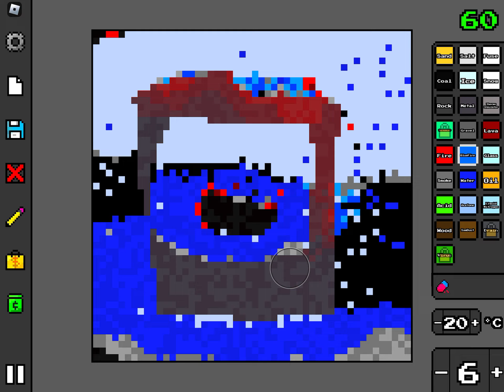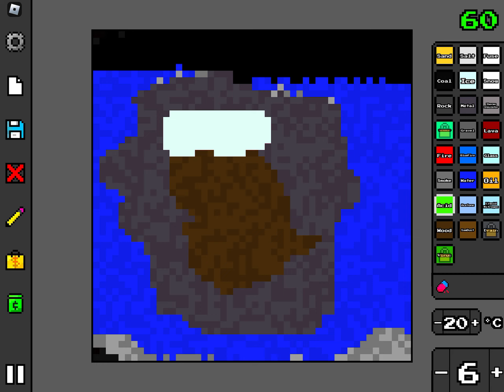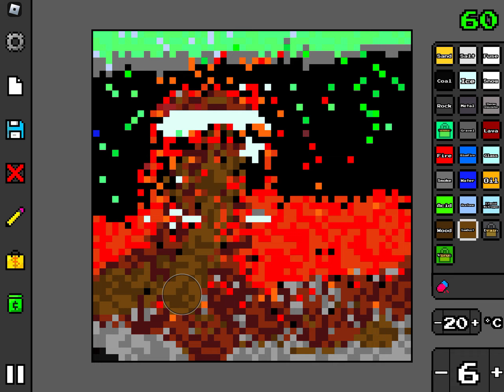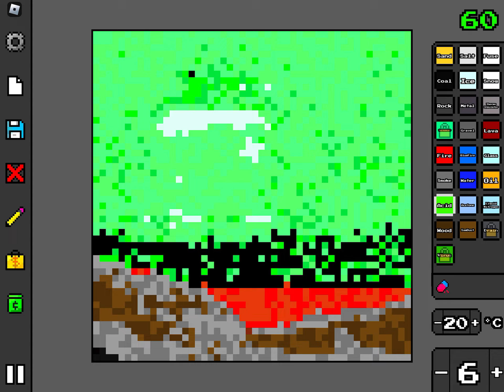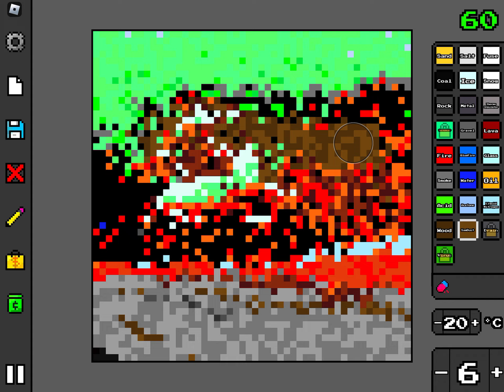Even Even Even Very Extra Even More Sandbox Stuff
Indium is a metal that is very soft and unlike most metals is easy to bite into for example you can bite off a chunk of indium but it may require a bit of bite power to do so as it is still tough to bite through fully